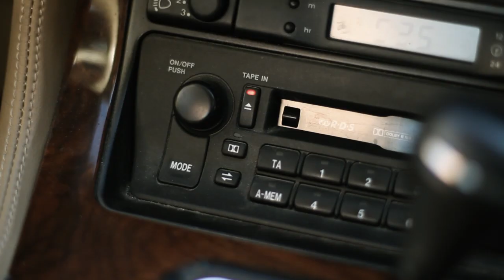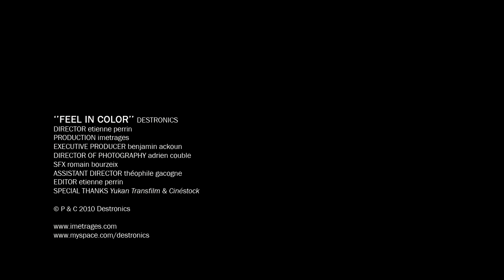DESTRONICS - Feel in Color (Official Video)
Destronics - Feel in Color

Director: Etienne Perrin
Production: Imetrages
Executive Producer: Benjamin Ackoun
Director of Photography: Adrien Couble
Sfx: Romain Bourzeix
Assistant Director: Théophile Gacogne
Editor: Etienne Perrin